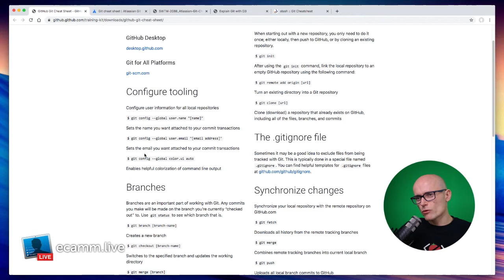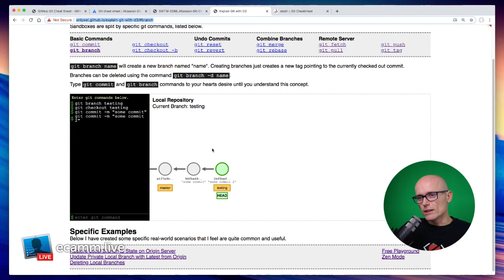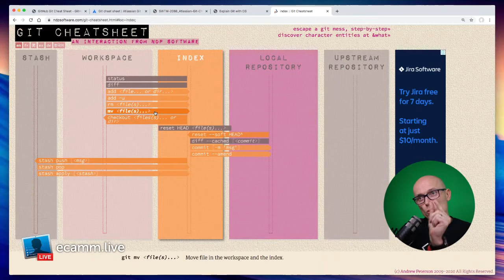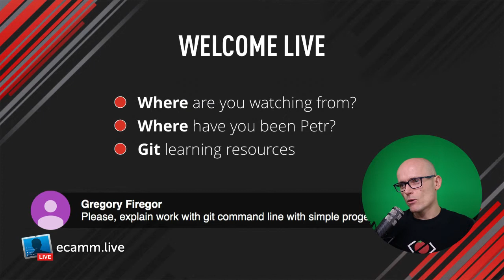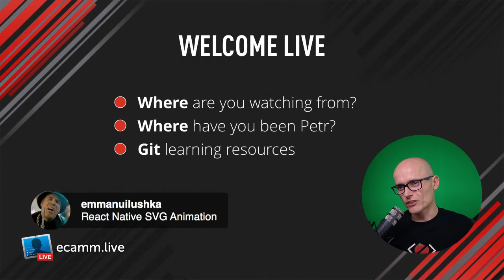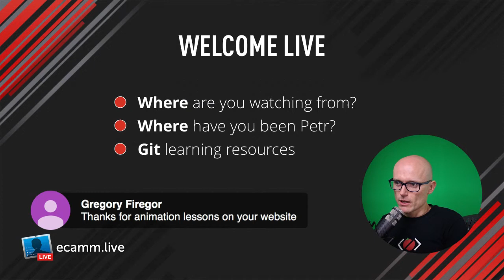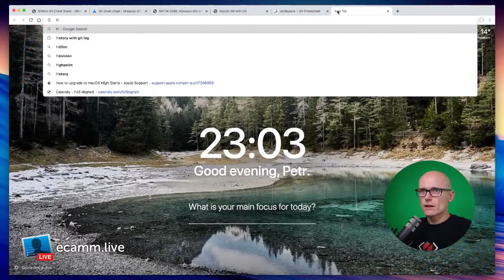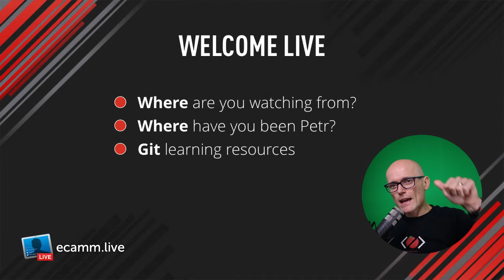Live hangout and Git Resources.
Premium Online Courses for front end developers and designers.